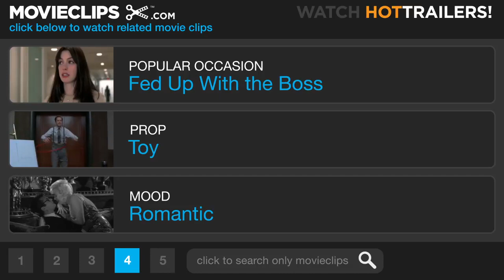romance turns into argument